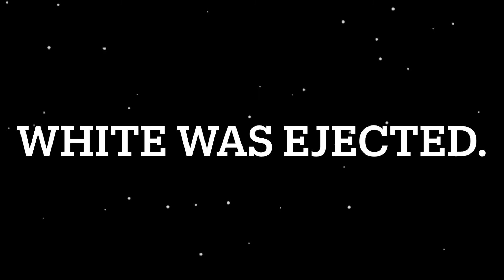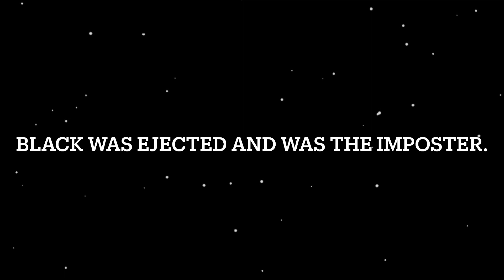The Duck was the Imposter (Among Us in Real Life)